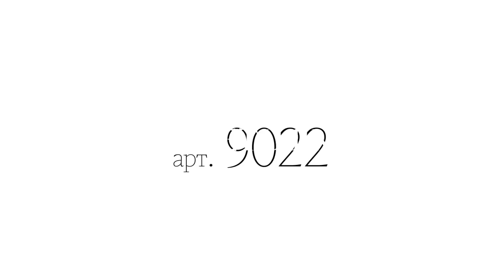Faberlic Style №12 – читаем свежий номер!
Всегда быть в курсе событий, покупать всю продукцию FABERLIC для себя со скидкой от 20% можно.
Регистрация Бесплатно и не требует ПАСПОРТНЫХ данных.